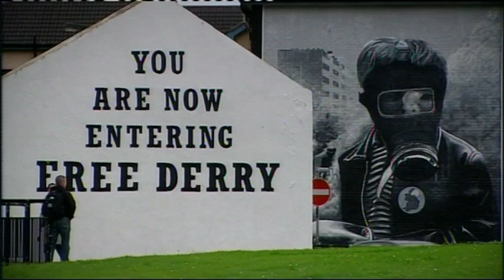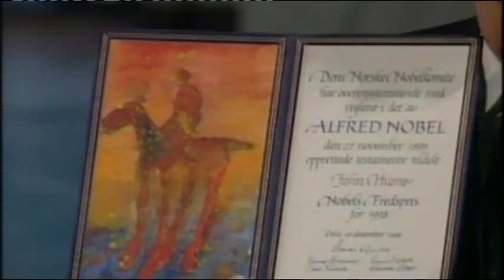Ireland's Greatest - John Hume, (Closing Excerpt): Tyrone Productions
Miriam O'Callaghan champions John Hume as winner of "Ireland's Greatest". Irish viewers voted John Hume the winner, from a shortlist of 5 candidates: Bono, James Connolly, Michael Collins, John Hume and Mary Robinson. Each one had an hour-long documentary.
The series was nominated for an IFTA at the 8th Annual Irish Film and Television Awards, this was the example episode used for the nomination.
Produced by Tyrone Productions for RTE and first broadcast in October 2010.
Edited by Emer O'Clery from Big Red Engine.